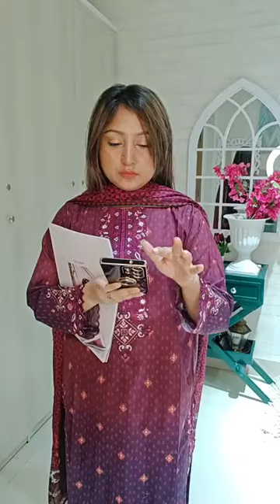Dhamaka discount on limited collection ❤️❤️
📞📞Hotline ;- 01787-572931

Address ;- Dhanmondi 32, Metro shopping mall Dhaka, Dhaka Division, Bangladesh🥀🌹

দৃষ্টি আর্কষণ...